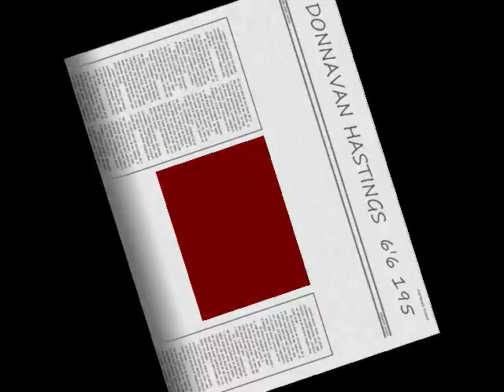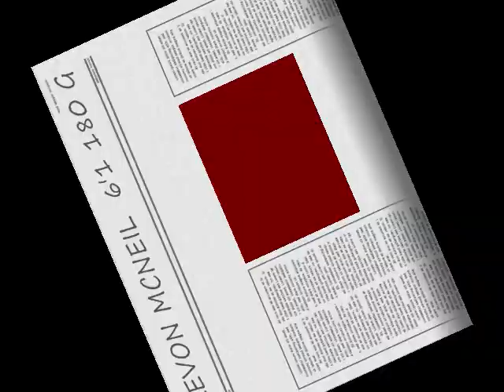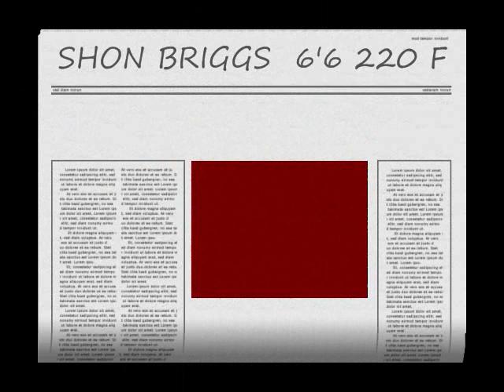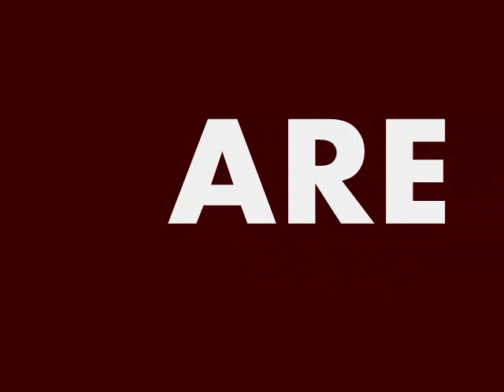CCSE PREP May Combine Highlight Video.wmv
This is a highlight video for the CCSE PREP 2012 Combine held in Sacramento, CA on May 18th -19th 2012